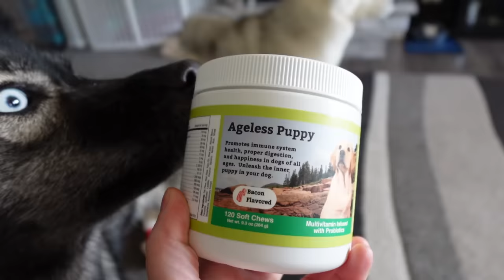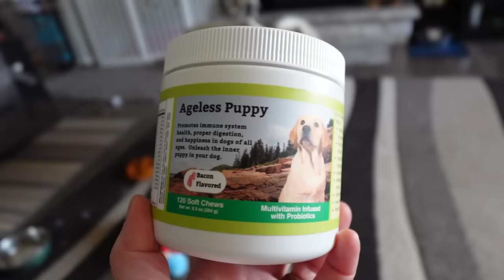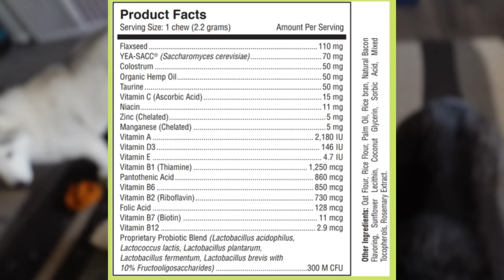My Dog Is REFUSING To Come Inside!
This dog!  I tell you what!  My husky refuses to come inside when there is snow outside.  It's just a thing.  And YES we make it a game, and YES we play the game with her ALL THE TIME!  Because, why not!  It's fun!  And she loves it!